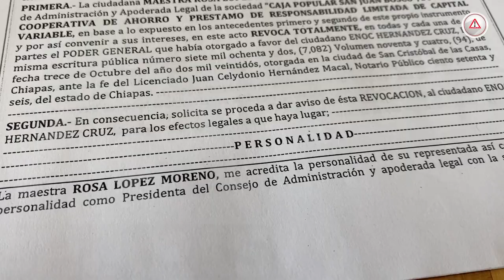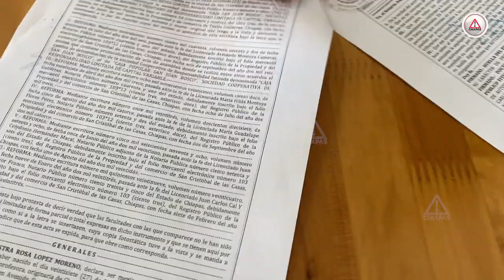Enoc Hernández fuera completamente de Caja Popular San Juan Bosco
¡Al fin! Exhibieron documentos donde su propia presidenta del Consejo de Administración el revoca en su totalidad los poderes, lo cual ya quedó asentado en el juzgado.